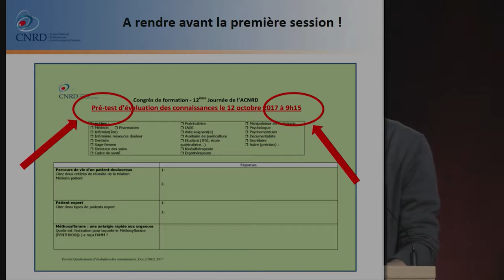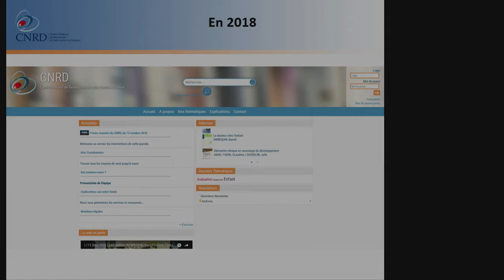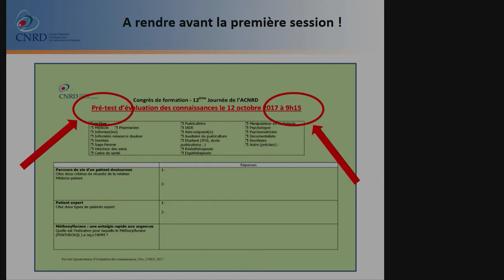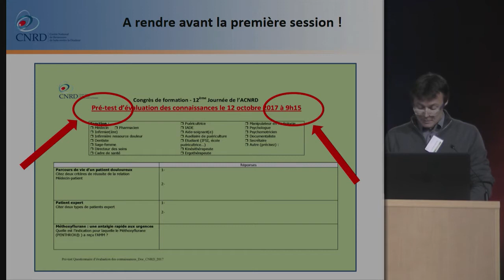12èJ 01 Les nouvelles orientations du CNRD Frédéric Maillard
Présentation des nouvelles missions du CNRD par le Dr. Frédéric Maillard